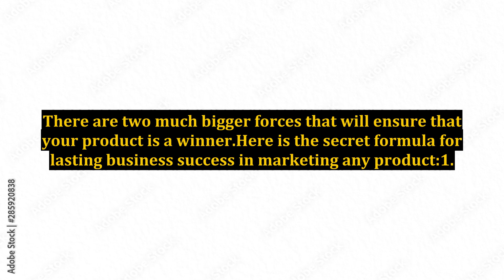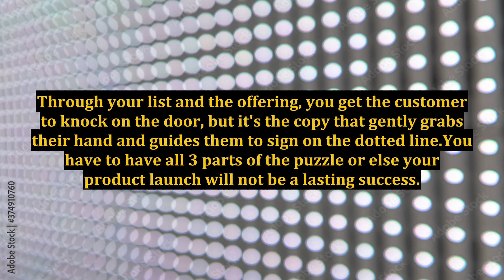Bootstrapping Marketer - It's All About Your List, Then the Product, Finally the Promotion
bootstrapping,the scaling credo for bootstrapped startup founders,the sales automation family,what is bootstrapping in entrepreneurship,explanation of bootstrapping,the marketplacer,what is bootstrapping a startup,bootstrapping vs venture capital,bootstrapping your business,what is bootstrapping,bootstrapping startup,startup bootstrapping,bootstrapping a startup,what is bootstrapping in business,bootstrapping vs raising capital,pros and cons of bootstrapping